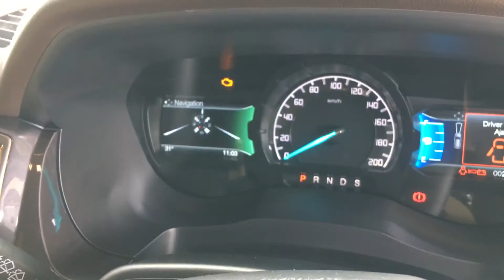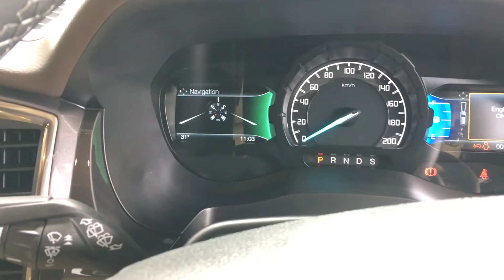Ford everest ติดตั้ง Racechip GTS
Racechip GTS 🇩🇪
เพิ่มความแรงให้กับรถยนต์(ที่มีเทอร์โบ) โดย ไม่ไปเปลี่ยนค่า ecu เดิมของรถยนต์   เปลี่ยนรถของคุณให้เป็นรถสปอร์ตง่ายๆด้วยระบบ Plug & play และเจ้า GTS ตัวนี้ยังประมวลผล ส่งค่าไป ecu แบบ Digital 100% ทำให้มีความเสถียรที่สุดและยังไม่ทำอันตรายกับตัวเครื่องยนต์.

⭕️ เพิ่มแรงม้า & แรงบิด สูงสุดถึง 30%
⭕️ sensor ชุดสายไฟตรงรุ่น (เรามีรองรับสำหรับรถทุกยี่ห้อ)
⭕️ มีหน้าจอ display ด้านหน้าตัวกล่อง
⭕️ ปรับได้ 7 map โดยแต่ละ map 1-7 จะให้การตอบสนองของตัวรถที่แตกต่างกันชัดเจน
⭕️ ปรับง่ายๆแค่กดปุ่ม ➕➖ตรงหน้าจอ display ได้เลย
⭕️ ผ่านการรับรองจาก TUV cert

🔧 อัพเดท software ตัวกล่องฟรี !
Racechip Thailand เรายินดีแนะนำสิ่งที่ดีที่สุดและตอบโจทย์ที่สุดให้ หากใครต้องการให้รถแรงขึ้น - วิ่งดีขึ้น - ขับสนุกทันใจขึ้น เราไม่ทำให้ผิดหวังแน่นอนครับ
โทรมาคุยกันครับ หรือใครสะดวกพิมพ์ LINE ก็ยินดีครับ 😃🙏🏼
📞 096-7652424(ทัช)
ติดตามผลงานที่ผ่านมาได้ที่